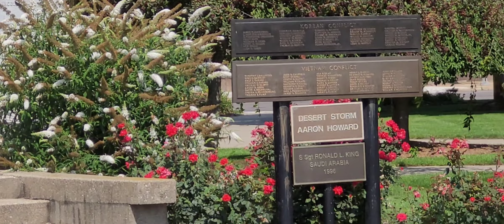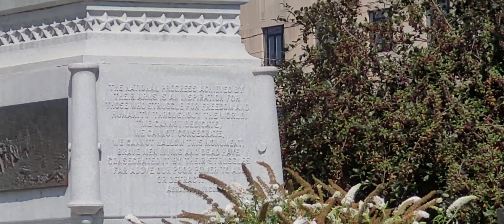October 14, 2023